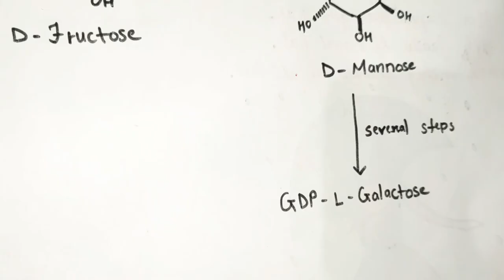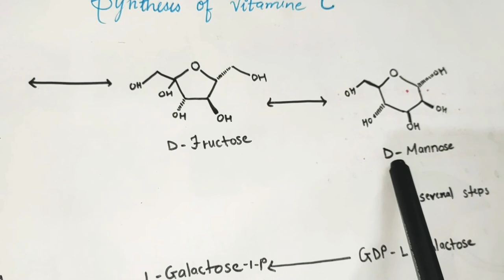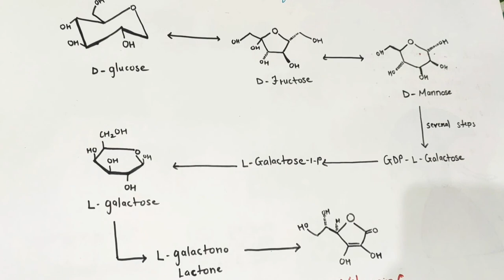Synthesis of Vitamin C